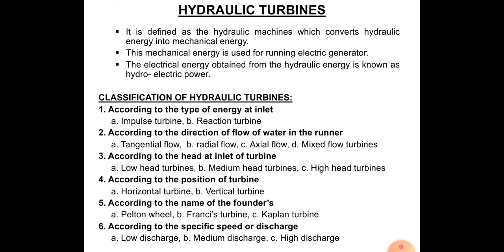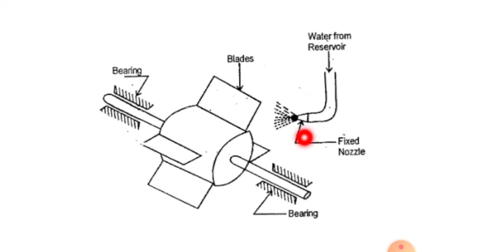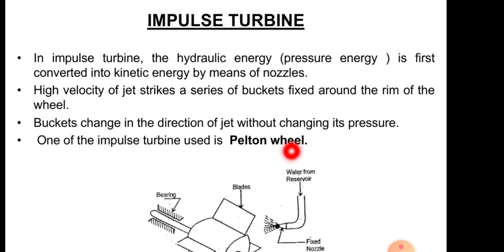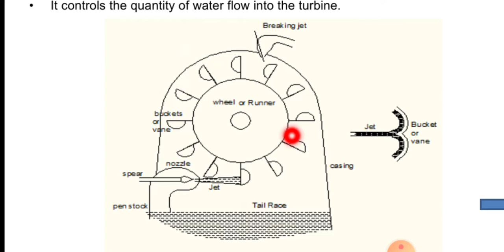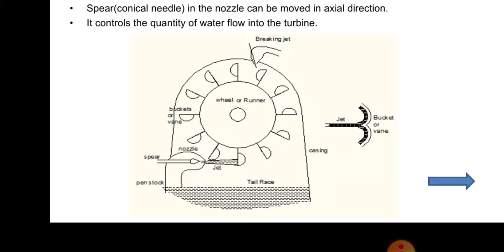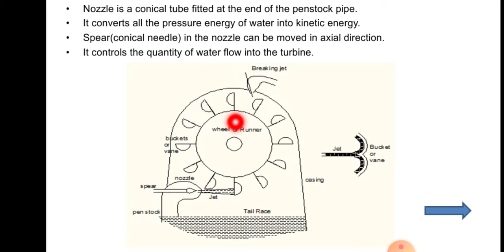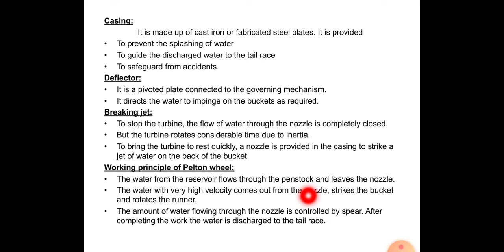FLUID MECHANICS AND FLUID POWER-UNIT 03-EPISODE 02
II ND YEAR-IV SEM